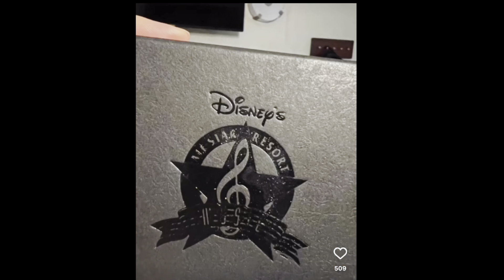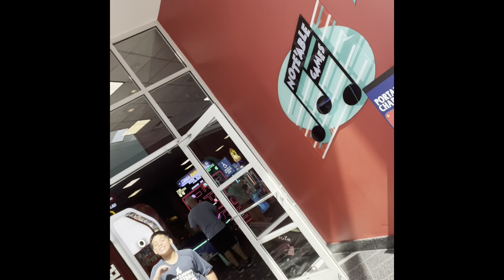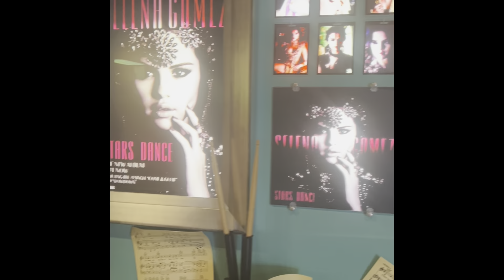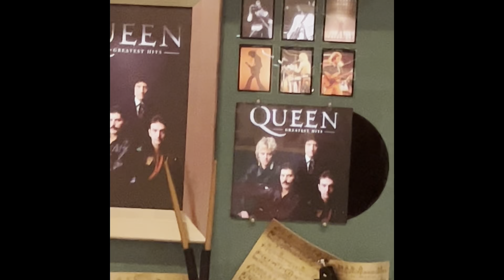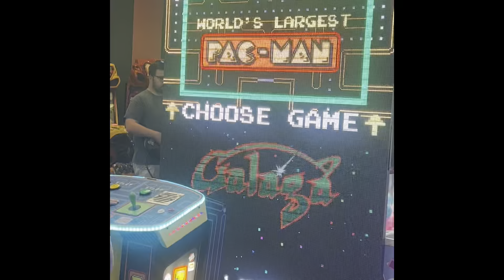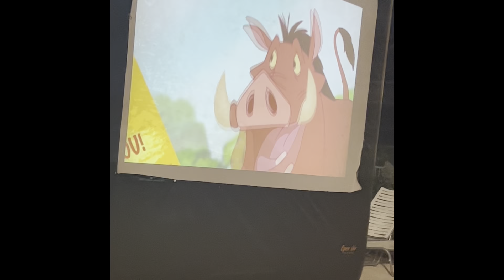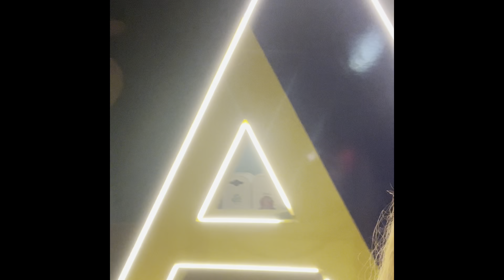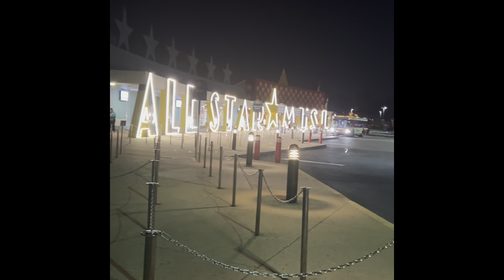Disney World Orlando Florida Day 1🧚‍♀️ All Star Music Hotel - Codys Bday♥️ visiting Moira